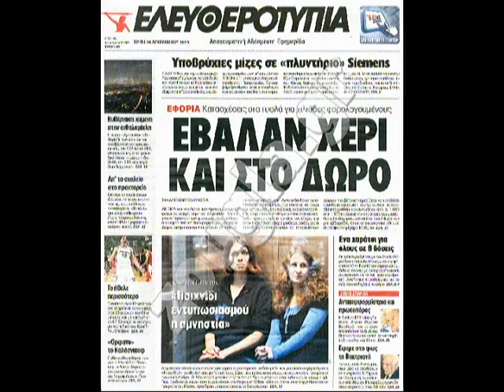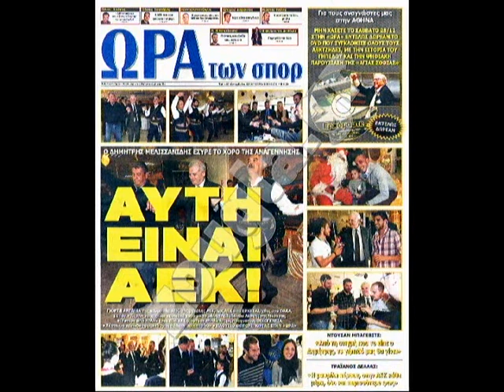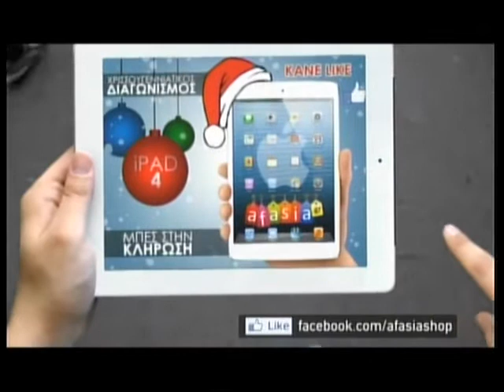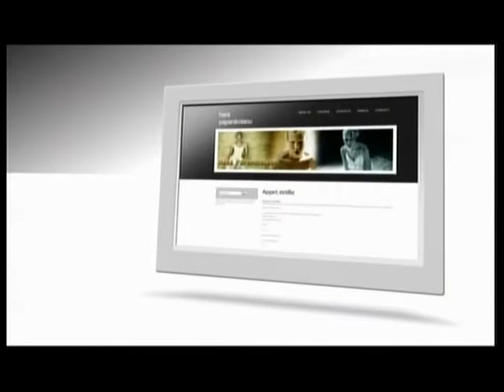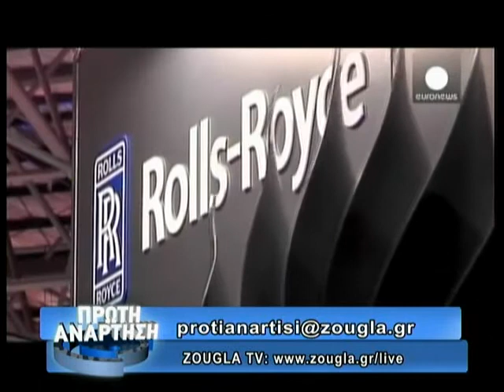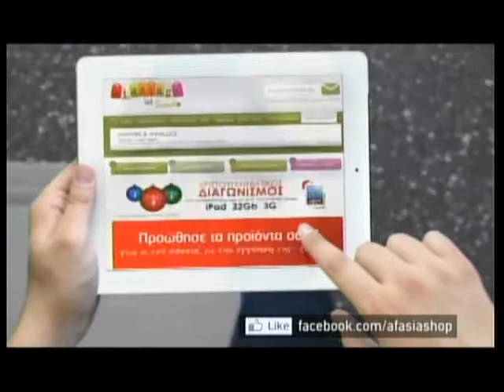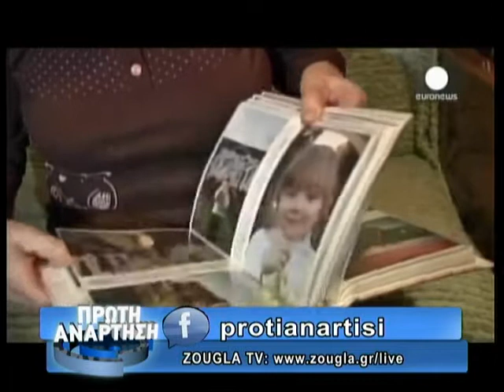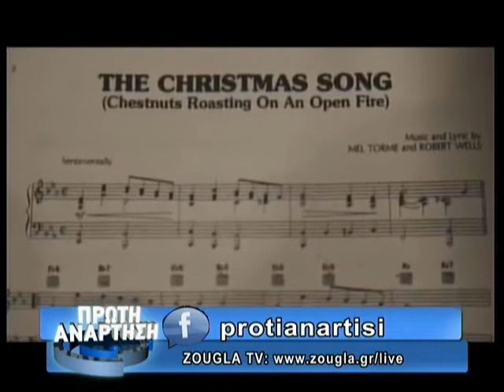24.12.2013 «Πρώτη Ανάρτηση» στην ΖouglaTv